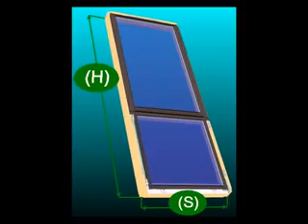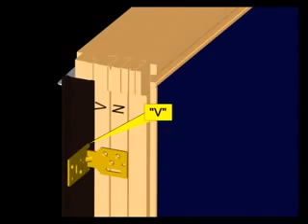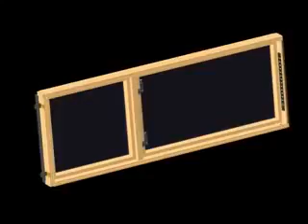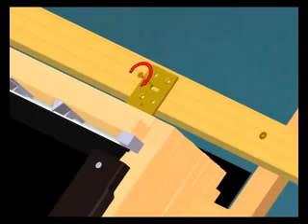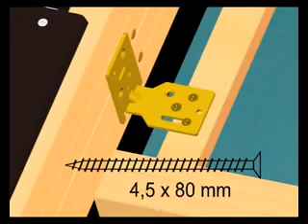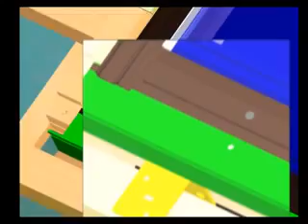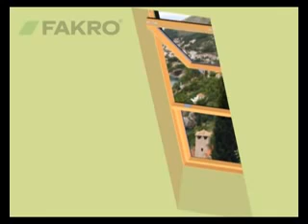FAKRO okna dachowe Montaż okno FDY V Duet proSky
Szczegółowe informacje o oknach dachowych strychowych Duet FDY ProSky i akcesoriach dachowych do okien Fakro oraz innych materiałach budowlanych znajdą Państwo na stronie hurtowni budowlanej dachowej Budinpol Zapraszamy do kontaktu z naszymi handlowcami. Zapraszamy do zapoznania się z naszymi Playlistami